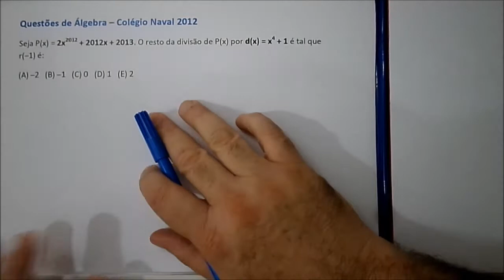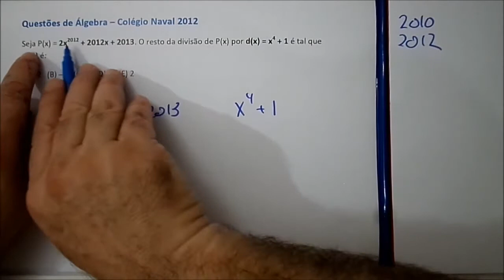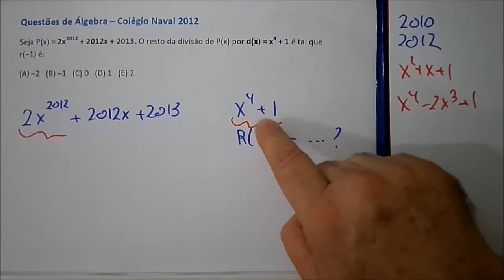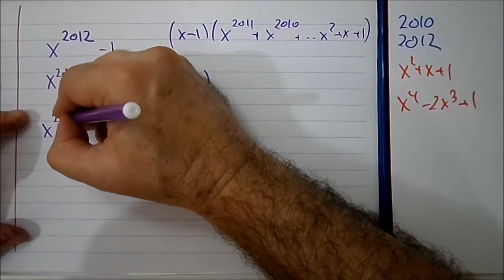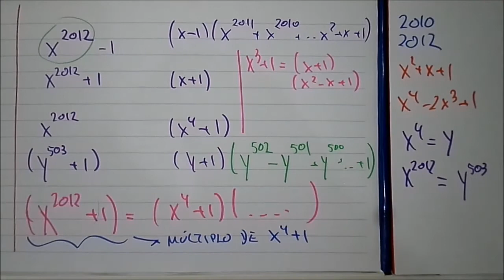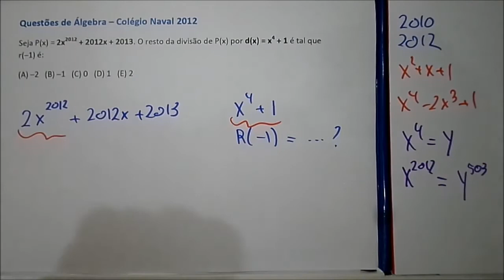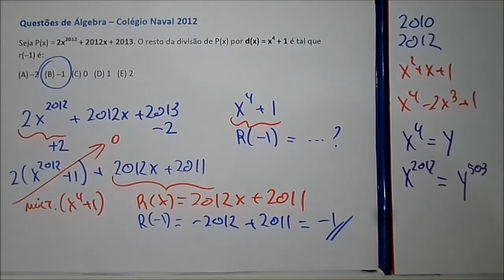Questões de Matemática Álgebra 11 Colégio Naval EPCAr